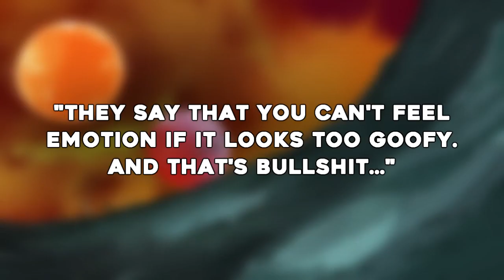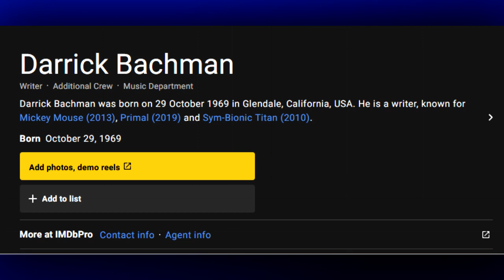Unicorn: Warriors Eternal - Flawed but Fun? - Cartoon Review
Forgive me, I'm a bit late, but I have a mighty need to discuss Genndy Tartakovsky's newest show. Is Unicorn Warriors Eternal yet another animated masterpiece? Let's find out!